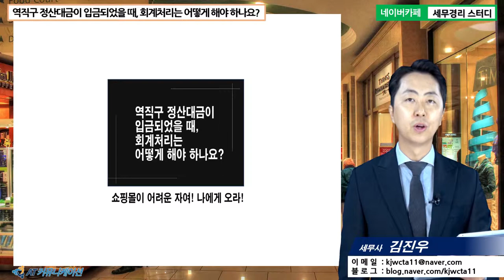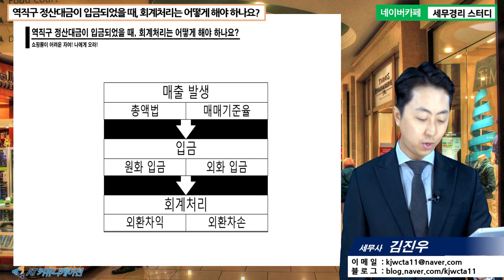#17 [쇼핑몰 5분특강] 역직구 정산대금이 입금되었을 때, 회계처리는 어떻게 해야 하나요? [김진우 세무사의 5분특강]